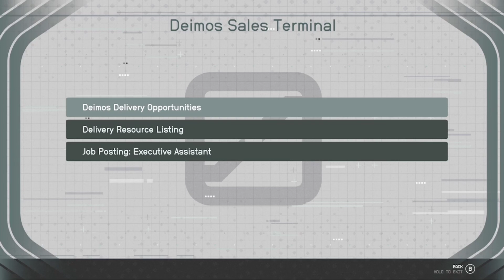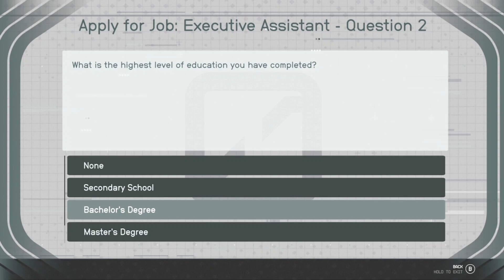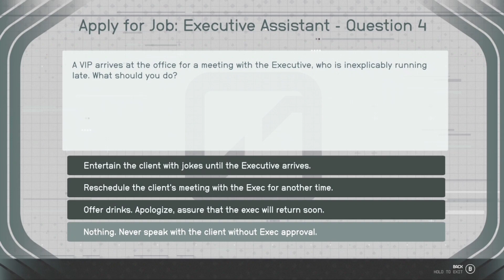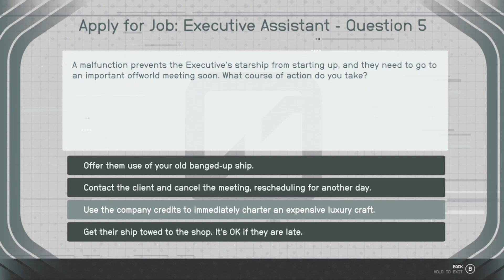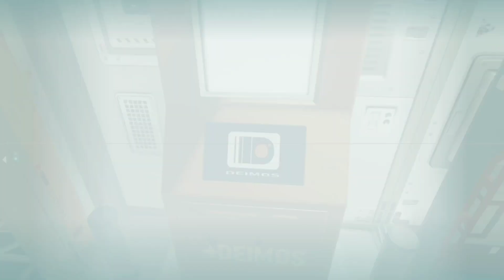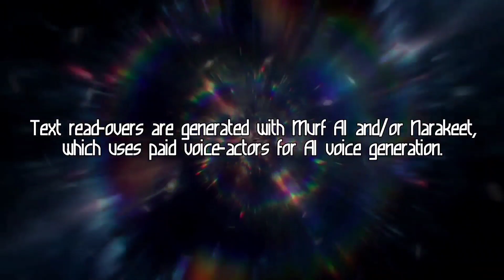Starfield - Red Tape Blues (Side-Quest)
Callum applies for a job as an assistant to the mining overseer in Cydonia in order to help the miners get new equipment.